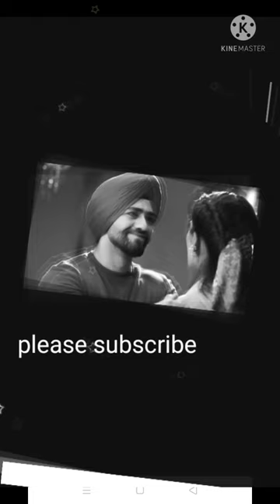choti sardarni :- today upcoming episode seher and Rajveer looking for kunal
video is for educational purpose only.copyright disclaimer under section 107 of the copyright act 1976, allowance is made for fair use. for purpose such as criticism comment, news reporting, teaching, scholarship, and research. fair use usage permitted by copyright statute that might otherwise be infringing. non profit, education or personal use tips the balance in favour of fair use